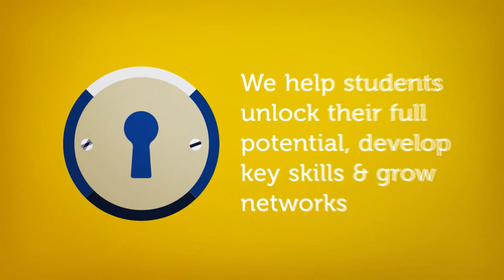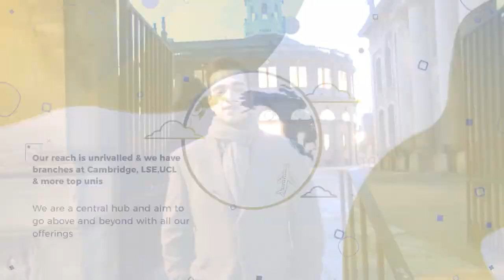Oxford Guild Business Society - Bright Network Impact on Campus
Oxford Guild Business Society's entry for the Impact on Campus Award for the Society of the Year Awards 2019.

You can cast your vote for Oxford Guild Business Society just